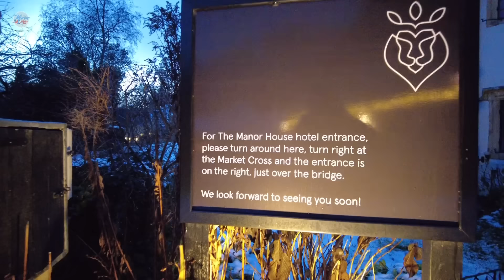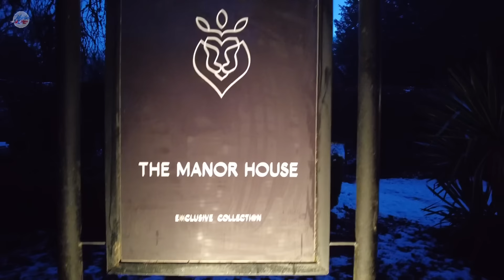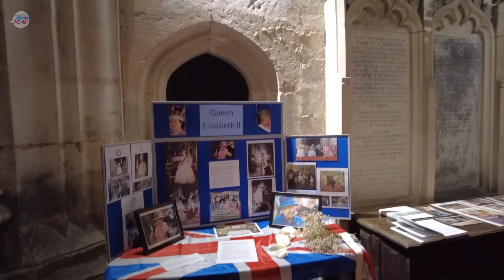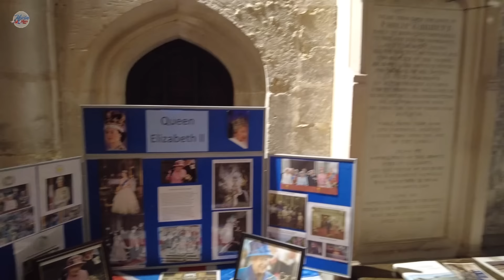COTSWOLDS *Late Evening* Christmas Walk - English Village, Castle Combe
Christmas in the Cotswolds. Bringing some festive feels to make Christmas more joyous. Enjoy this walk, just before dark in Castle Combe, England.

In the mid-12th century the Normans built a castle here on the site of a Roman Villa abandoned in the 5th century. The village is built around the 14th century and got its name from the castle. St. Andrew's Church is probably from the 12th century and of particular interest inside is the modified 15th-century faceless clock

Castle Combe has been called 'The Prettiest Village in England'This English village features beautiful architecture and plenty of festive decorations to make your holiday season extra special. Plus, you can take in some beautiful views of the Cotswolds.

🥾 ABOUT MY CHANNEL:
I explore the English Countryside, bringing you relaxing and calming walks around English villages and towns. I will bring you weekly videos of casual and relaxing walks around the English Countryside, sometimes beyond that. My videos help you to relax and find peace in the ambience of nature, no added music, no talking, just walking and exploring the beauty of the English Countryside through my lens. You may even find inspiration for your next walk or holiday.

Relaxing English countryside 4k walk with ambience - nature sounds - asmr - blue - skies - outdoors - natural sounds- no talking - no music - just walking- natural sounds for sleep - relaxation - with plenty of sunshine - fields - woods - English village - In England - Cotswolds- experience - bright - sun - birdsong.